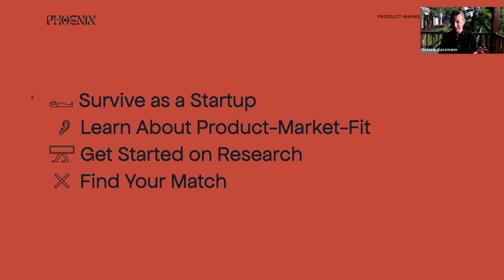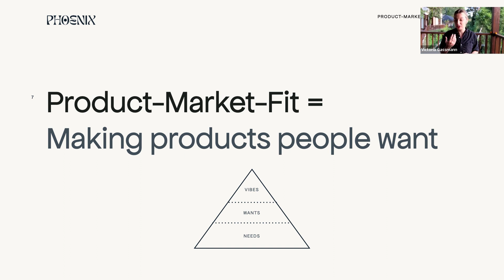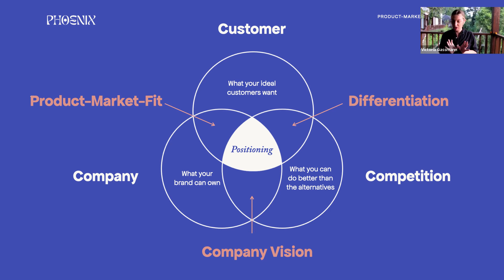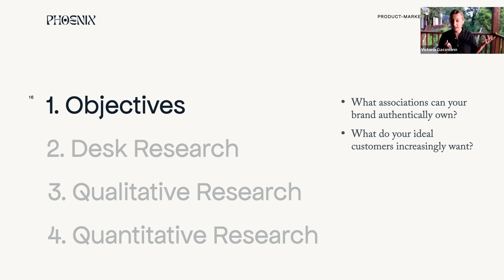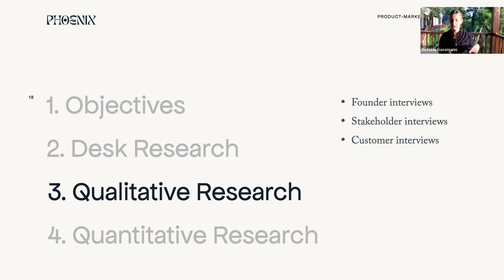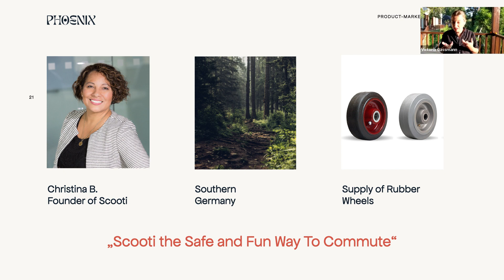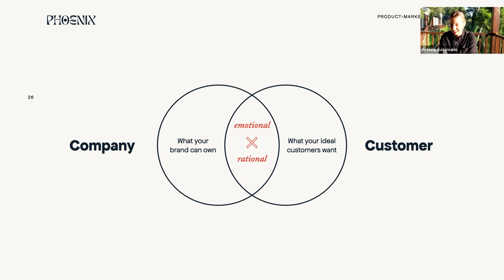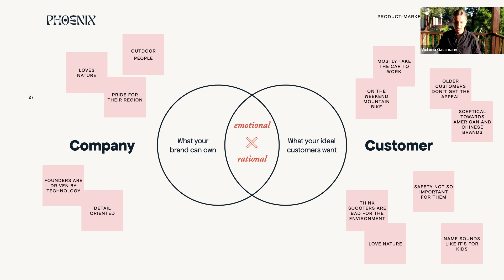How To Find Your Startup's Ideal Product-Market-Fit | Phoenix Brand Consultancy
9 out of 10 startups fail. Ouch. If you have a closer look at the startup graveyard and listen to its founders, they'll tell you that they made products nobody wanted. According to a Fortune study, 42% of founders identified the lack of market need for their product as the single biggest reason for their failure.

But what is this dreaded "product-market-fit," and how in hell will you find it?

Join us for this 60-minute masterclass where Startup Brand Consultant Victoria Gassmann will walk you through a no-bells-and-whistles approach to finding your perfect match. This is a recording from an online event. It has been edited to preserve the privacy of the participants.

Chapters:
00:00 Introduction
02:56 Agenda
10:03 The framework for product-market-fit
21:23 How to get started on research
34:29 How to practically apply the framework with an example
51:18 How to differentiate from the competition

This event is part of a Phoenix Brand Consultancy event series for startups. Level up on your brand strategy to answer the most crucial questions that investors pose to entrepreneurs during pitches. Lay a solid strategic foundation to inform your tactical decisions and grow your business to success.

Phoenix Brand Consultancy – where weak brands go to die and re-emerge stronger
We envision a world where diverse founders receive equal funding so they can unleash their potential for society.

We help female and non-binary founders grow their startups. Our tools are strategic brand-building and empathetic leadership.